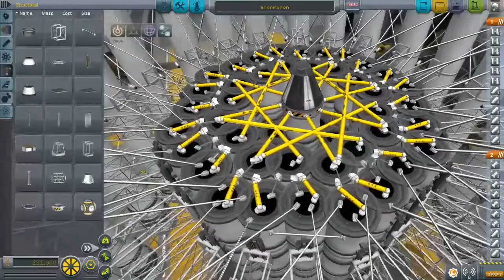KSP enormoron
I built a stupid pointless rocket and killed Jeb, hope nobody minds.